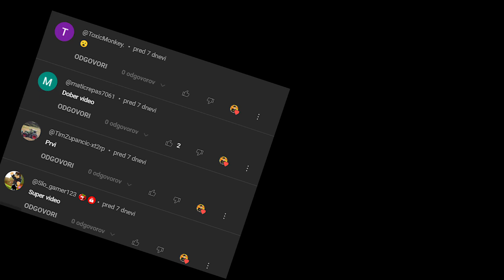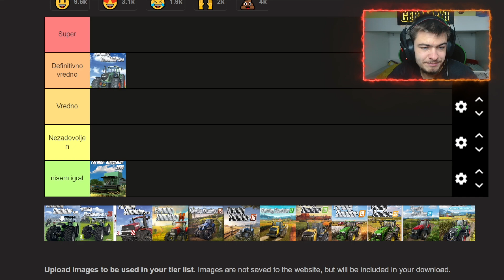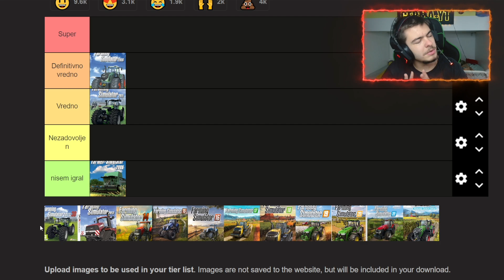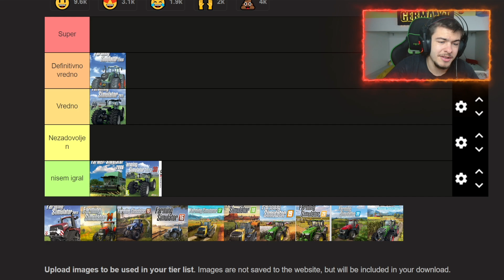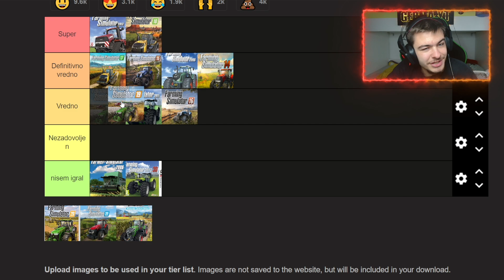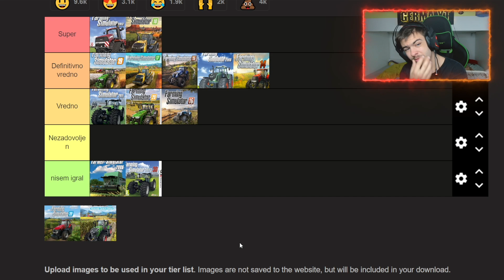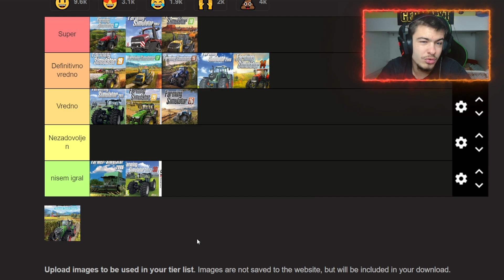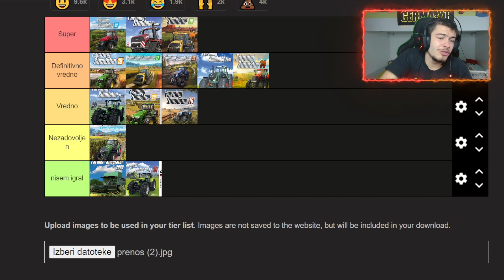MOJA ISKRENA LESTVICA VSEH FARMINGOV DO ZDAJ! (TIER LIST) [SLO]